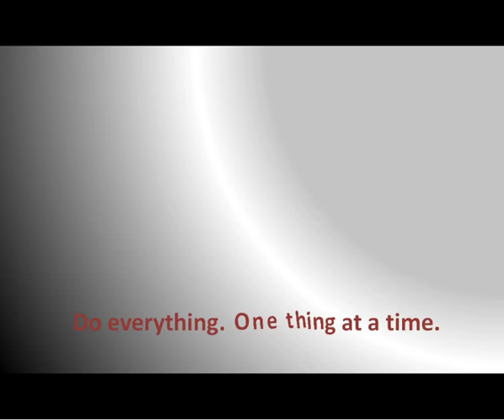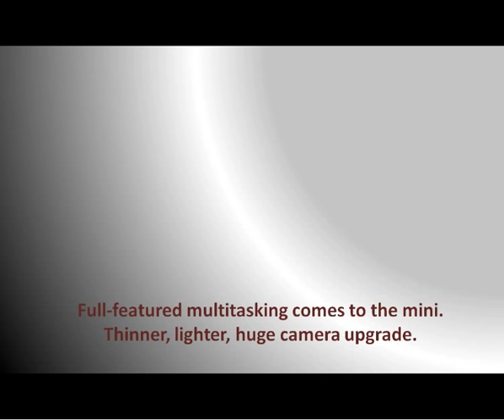Best collection of iPad: you watch, you choose, you buy!!!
This video is the awesome display of various kind of iPad. you can watch , you can choose, you are meant to be deserved what kind of iPad you want to buy. At 1st see the collection of different model of iPad and then decide to get which one is suitable for you.
Just watch the video and enjoy.